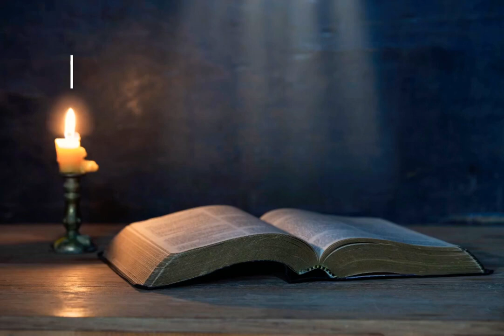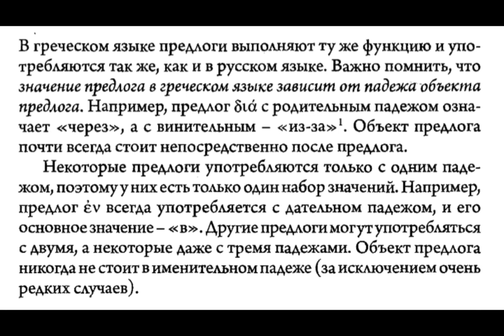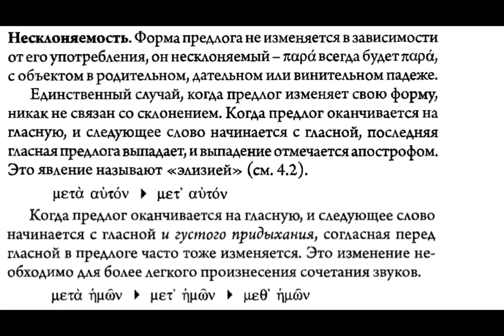Библейский греческий язык. Урок. 7. Предлоги.